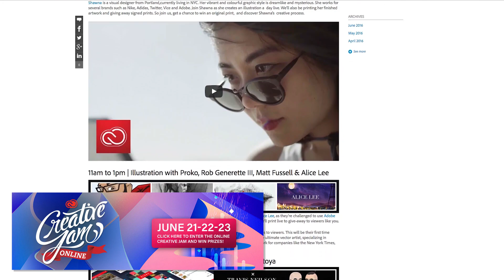LULU JUNGLE IS LEGIT! - Cowsep Jungle Gameplay Commentary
SELLOUT ALERT !!

► Music
NCT - Frozen In Time (Ft. Andreas Ort & Charline)

Learn Cowsep's current Master Yi build by watching "TRIPLE YOUR WINRATE WITH THIS MASTER YI BUILD - Cowsep"